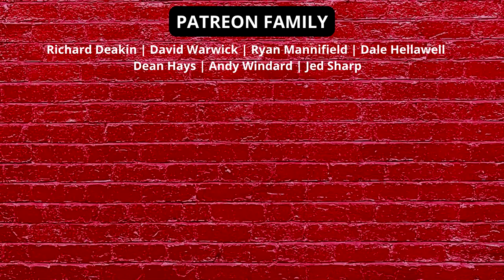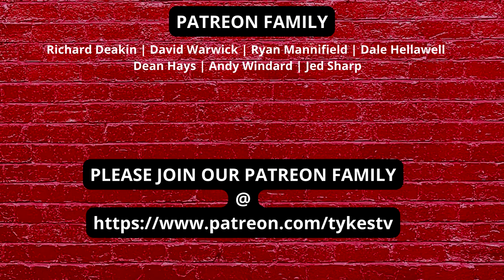WEST BROM v BARNSLEY | Preview | Ft Dave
Tykes Tv is NOT part of the official Barnsley Football Club
We have NO links , NO deals , NO people direct to the club WE ARE THE FANS VOICE.